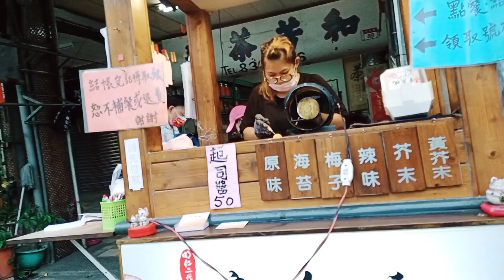NGABUBURIT DI TAIWAN BELI JAJANAN KHAS SELAMAT BERBUKA PUASA UNTUK SEMUANYA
Jalan sore cari jajan